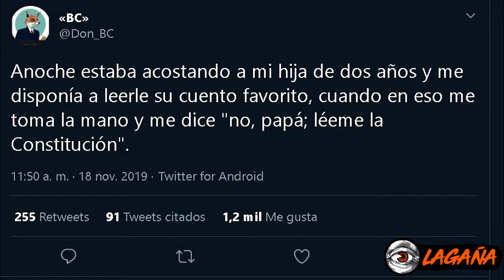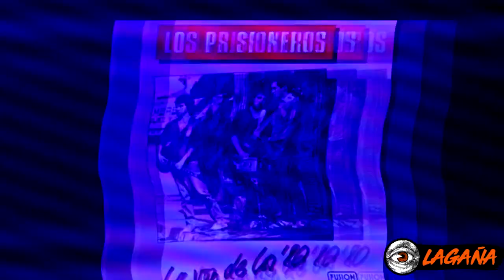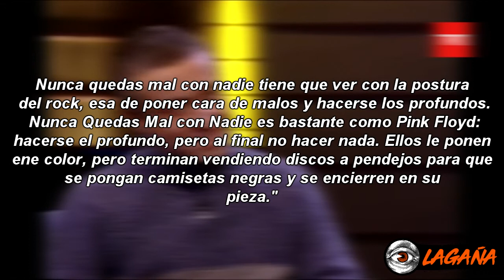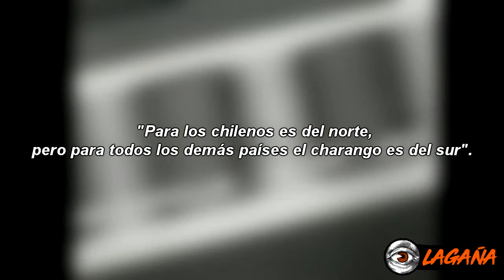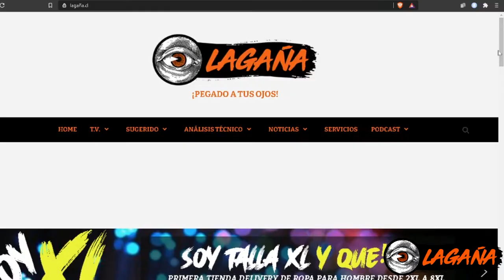12 CURIOSIDADES de LOS PRISIONEROS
Nuestro desafío es estar pegado a tus ojos

Este fue el segundocapítulo de 12 de curiosidades de... en esta ocasión fue la banda Los Prisioneros.

¿Qué es Lagaña en Youtube?
Somos un medio de entretenimiento para promover artistas conocidos y con poco reconocimiento.